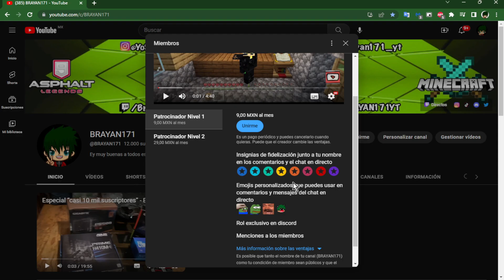Vale la pena comprar el pase de temporada Racing Through Fire en Asphalt 9?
en el min 00:54 el audio no se grabo y no se porque 😅
y lo escribí mal en el video 😂
y en el min 4:58 me confundí de auto y solo te da 1 pieza épica del jaguar